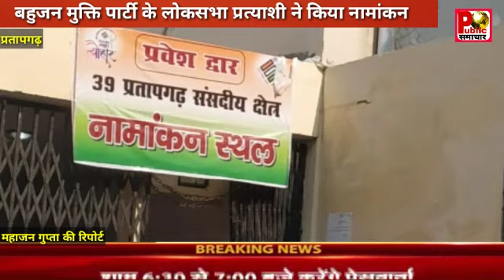प्रतापगढ़: बहुजन मुक्ति पार्टी के लोकसभा प्रत्याशी ने किया नामंकन।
देखिये इस खास रिपोर्ट- महाजन गुप्ता के साथ।